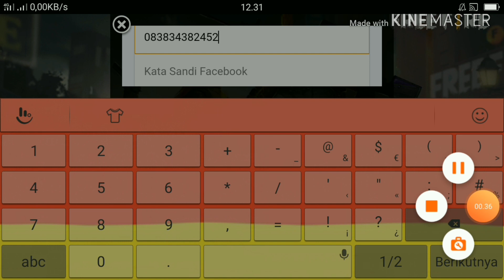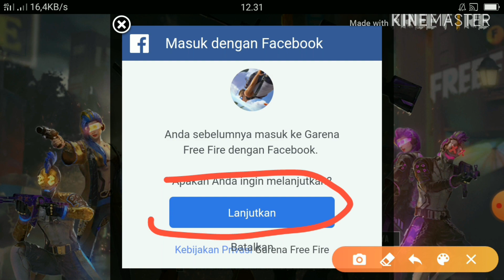Bagi Bagi Akun Pangkat Gold